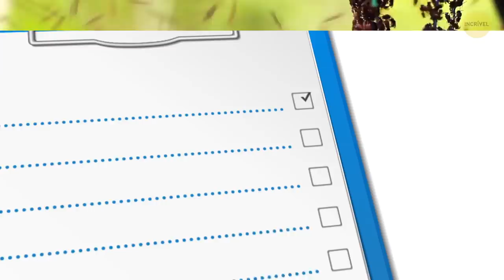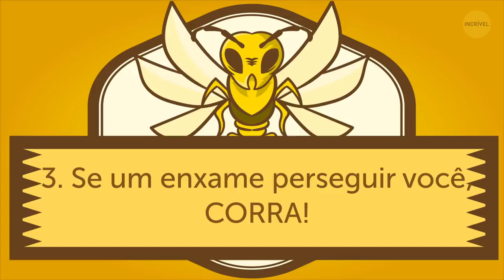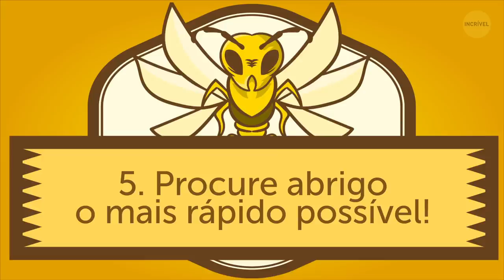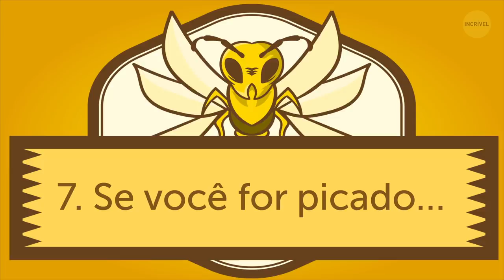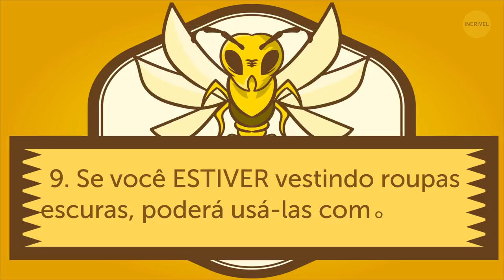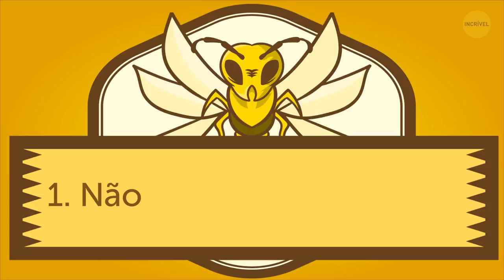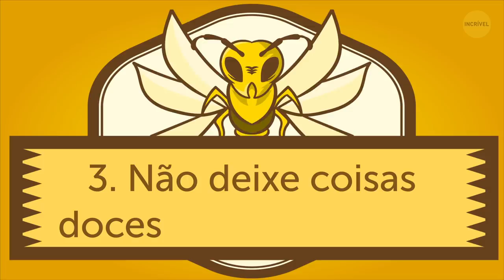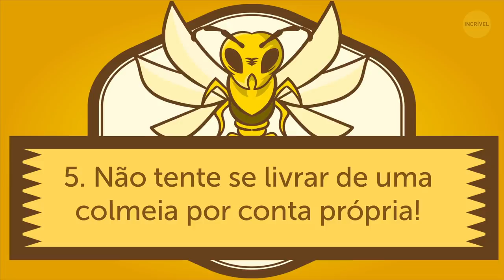A única maneira de escapar de um enxame de abelhas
Como os projetos “Salvem as abelhas” estão por todos os lugares - afinal, as abelhas são necessárias para o meio ambiente - muitos se tornaram apicultores amadores; por isso os enxames são definitivamente uma preocupação. O problema é que as abelhas são bastante sofisticadas quando se trata de comunicação e de suas sociedades complexas; elas são os gênios do mundo dos insetos! Podem enviar sinais de "socorro" para um enxame com seus feromônios, que podem percorrer distâncias surpreendentes.

Ser picado por uma abelha é terrível, sem contar mordidas de tubarão e outras coisas horríveis! Como pode algo tão minúsculo causar tanta dor? E, com um exército de abelhas em suas colmeias... você consegue imaginar ser atacado por um enxame inteiro? Você está prestes a descobrir! Mas não entre em pânico! Há coisas que você pode fazer se vir um enxame e tiver medo de ser atacado - e também há coisas que você não deve fazer.

MINUTAGENS:

✅ O QUE FAZER:

- Saiba qual é a época nobre para os enxames 1:07

- Consiga reconhecer com que tipo de abelha você está lidando 1:42

- Se um enxame perseguir você - CORRA!  2:17

- Cubra a cabeça e o rosto 2:47

- Procure abrigo o mais rápido possível! 3:19

- Luzes apagadas! 3:45

- Se você for picado… 4:17

- Roupas de cor clara 4:51

- Se você ESTIVER vestindo roupas escuras, poderá usá-las como defesa 5:17

- Saiba como identificar um local potencial de colmeia  5:41

- Preste atenção! 6:18

O QUE NÃO FAZER:

- Não bata em uma abelha 6:49

- Não pule na água! 7:20

- Não deixe coisas doces do lado de fora 7:48

- Não use perfumes ou loções perfumadas 8:18

- Não tente se livrar de uma colmeia por conta própria! 8:37

RESUMO:

- Só para você ficar alerta: as abelhas se reproduzem na primavera. Isso resulta em colmeias superlotadas, e uma nova abelha rainha pode parecer para dominar sua nova ninhada.

- Quando você encontrar um enxame pela primeira vez, não entre em pânico. Algumas abelhas são mais territoriais que outras. A abelha africana é particularmente territorial e defenderá sua colmeia com sua vida.

- Fuja do enxame em linha reta até que as abelhas parem de persegui-lo. Você pode superar um enxame - basta correr o mais rápido possível.

- Pegue uma toalha de piquenique, um capuz ou até mesmo sua própria camisa, enfim... use o que puder para proteger seu rosto; especialmente seus olhos.

- Um abrigo com uma porta que você pode fechar é o ideal - sua casa, seu carro e até um banheiro público com uma porta, no caso de você estar em um acampamento ou em uma reserva natural.

- Desligue todas as luzes para que a única fonte de luz seja das janelas.

- Raspe a superfície da picada com um cartão de crédito ou algo semelhante. Você deseja remover os ferrões o mais rápido possível, para que o veneno não continue a se espalhar.

- As abelhas evoluíram para detectar cores escuras; portanto, roupas de cores claras não parecerão ameaçadoras para elas.

- Quaisquer fendas ou buracos ocultos devem ser preenchidos em torno de sua casa e em outras dependências em sua propriedade.

- Se você notar uma abelha ou várias aparecendo agressivamente em sua direção, um enxame e um ataque podem estar a caminho.

- Golpear uma abelha com um jornal, revista ou mata-moscas fará com que a abelha e todo o enxame ataquem mais agressivamente.

- Mesmo que elas não possam picá-lo na água, elas apenas esperarão você sair ou vir à tona para respirar.

- As abelhas adoram coisas doces - do néctar da flor que procuram, até a lata de refrigerante aberta.

- Evite muito spray de cabelo. O aroma doce ou floral desses produtos será irresistível para qualquer abelha.

- Se você notar uma colmeia perto de onde mora, não ligue para a Empresa X, ligue para um profissional especializado.